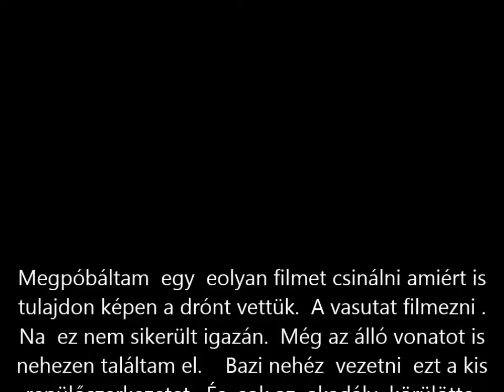R.K.V.t.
Az én kerti vasutam.  " Légi fotózása".  Már  amennyire  sikerült.  De repülni kéne  tudni  tisztességesen , és  akkor talán sikerülne valamivel jobb felvételeket össze hozni.  Ami biztos  a lezuhanás  az nagyon megy.